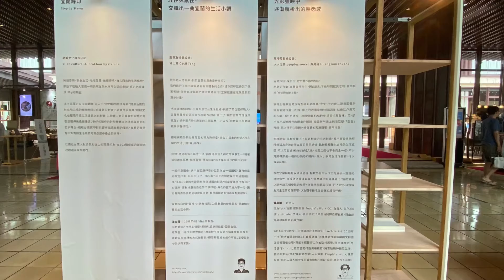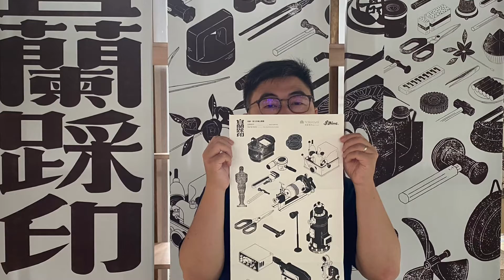回憶《Step by Stamp - Yilan Cultural & Local Tour by Stamps | 宜蘭踩印 - 老城文化隨步印記》老爺 x 新力印章主題展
礁溪老爺酒店大廳常有主題展，2020 夏日礁溪小旅行順道看當期「老爺 x 新力印章主題展」主題為 《宜蘭踩印 - 老街文化隨步印記》，其實不僅介紹宜蘭老職人店家的故事，並以不同店家內專業物件、器物的造型印章，讓觀眾可以自由的蓋印，將印象帶回去。其實現場還有 「台南踩印」有來自台南老職人店家的故事。